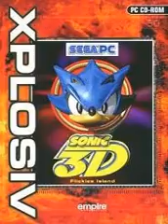Sonic 3D Blast (Saturn & PC) Music Rip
The Soundtracks for the Saturn & PC version of Sonic 3D Blast. Ripped right off of the PC version's disk

00:00 - 00:52 - Title Screen
00:52 - 01:01 - Game Over
01:01 - 03:29 - Boss
03:29 - 06:38 - Green Grove Zone Act 1
06:38 - 09:55 - Green Grove Zone Act 2
09:55 - 13:19 - Rusty Ruin Zone Act 1
13:19 - 16:28 - Rusty Ruin Zone Act 2
16:28 - 19:13 - Spring Stadium Zone Act 1
19:13 - 22:42 - Spring Stadium Zone Act 2
22:42 - 25:13 - Volcano Valley Zone Act 1
25:13 - 28:21 - Volcano Valley Zone Act 2
28:21 - 31:04 - Diamond Dust Zone Act 1
31:04 - 34:09 - Diamond Dust Zone Act 2
34:09 - 37:03 - Gene Gadget Zone Act 1
37:03 - 39:49 - Gene Gadget Zone Act 2
39:49 - 42:41 - Panic Puppet Zone Act 1
42:41 - 45:27 - Panic Puppet Zone Act 2
45:27 - 47:54 - Special Stage
47:54 - 50:44 - The Final Fight Zone
50:44 - 51:10 - Speed Shoes (Not used in PC Version)
51:10 - 51:33 - Invincibility (Not used in PC Version)
51:33 - 51:39 - Act Clear
51:39 - 51:57 - Ending
51:57 - 54:56 - You're My Hero (Credits Theme)